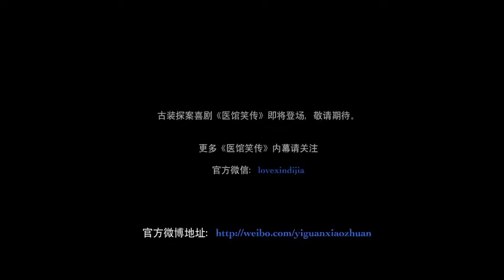長城汽車《醫館笑傳》曝光最新花絮斧頭幫幫主來踢